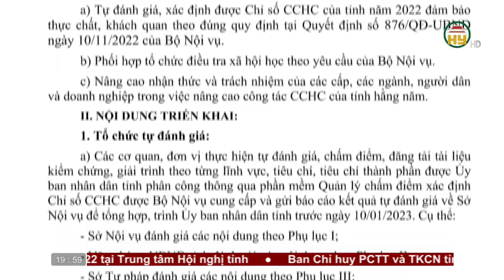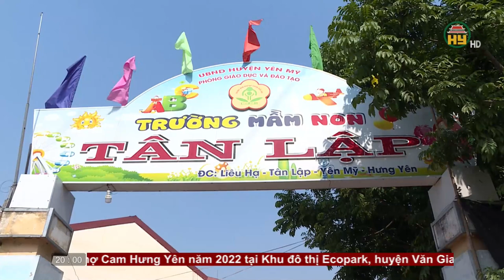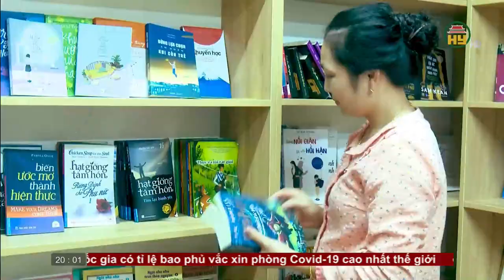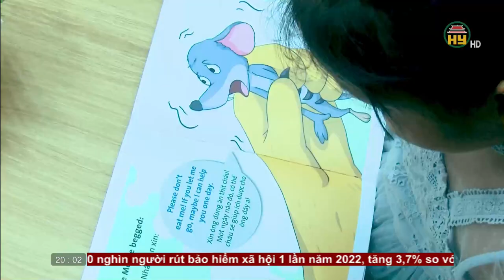Thời sự Hưng Yên thứ 7 ngày 17/12/2022